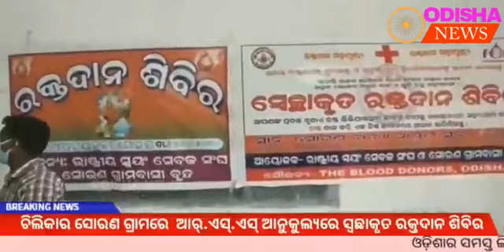Blood donation camp organised by RSS and The Blood Donors-odishaDt12.6.20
ସୋରଣ ଗ୍ରାମରେ ଆର.ଏସ.ଏସ. ଆନୁକୂଲ୍ୟରେ ସ୍ବେଛାକୃତ ରକ୍ତଦାନ ଶିବିର

ଆଜି ରାଷ୍ଟ୍ରୀୟ ସ୍ୱୟଂ ସେବକ ସଂଘ(ଆର.ଏସ.ଏସ) ଏବଂ ଦି ବ୍ଲଡ଼ ଡୋନର୍ସ, ଓଡ଼ିଶା ର ମିଳିତ ଆନୁକୂଲ୍ୟରେ ଚିଲିକା ବ୍ଲକ ଅନ୍ତର୍ଗତ ସୋରଣ ଗ୍ରାମର ବହୁମୁଖୀ ବାତ୍ୟା ଆଶ୍ରୟସ୍ଥଳି କେନ୍ଦ୍ର ରେ ଏକ ସ୍ବେଛାକୃତ ରକ୍ତଦାନ ଶିବିର ଅନୁଷ୍ଠିତ ହୋଇଯାଇଛି l ଉକ୍ତ ଶିବିର କୁ କୁହୁଡି ଫାଣ୍ଡି ଅଧିକାରୀ ଶ୍ରୀ ନିରଞ୍ଜନ ରାଉତ ଶ୍ରୀ ଜଗନ୍ନାଥ ଓ ଭାରତମାତା ଙ୍କ ପ୍ରତିମୂର୍ତ୍ତି ରେ ପ୍ରଦୀପ ପ୍ରଜ୍ବଳନ ଓ ପୁଷ୍ପ ଦେଇ  ଉଦଘାଟନ କରିଥିଲେ l କରୋନା ଗାଇଡ଼ଲାଇନ ଅନୁଯାୟୀ ଉକ୍ତ ଶିବିର ରେ ସାମାଜିକ ଦୂରତ୍ୱ ରକ୍ଷା , ମାସ୍କ ପିନ୍ଧିବା ଏବଂ ସାନିଟାଇଜେସନ ର ବ୍ୟବସ୍ଥା କରାଯାଇଥିଲା l ଉକ୍ତ ଶିବିରରେ ପାଖାପାଖି 50 ରୁ ଅଧିକ ସ୍ବେଛାସେବୀ ରକ୍ତଦାନ ପାଇଁ ଆସିଥିବା ବେଳେ ସରକାର ଙ୍କ କୋଭିଡ଼ ନିୟମ ଅନୁଯାୟୀ କେବଳ 32 ୟୁନିଟ ରକ୍ତ ସଂଗ୍ରହ କରାଯାଇଥିଲା l ଖୋର୍ଦ୍ଧା ବ୍ଲଡ଼ ବ୍ୟାଙ୍କ ତରଫରୁ ଡା : ସୌରଭ ରଞ୍ଜନ ସାହୁ, ଅରୁଣ କୁମାର ସାହୁ, ଵିଚିସ୍ମିତା ପୁହାନ, ଅମିତା ନାୟକ ଓ ରଶ୍ମିରଂଜନ ମହାରଣା  ଆଦି ରକ୍ତ ସଂଗ୍ରହ କରିଥିଲେ l ଉକ୍ତ ସମ୍ପୂର୍ଣ ଶିବିର କୁ ଆର.ଏସ.ଏସ. ଖୋର୍ଦ୍ଧା ଜିଲ୍ଲା ଗ୍ରାମ ବିକାଶ ପ୍ରମୁଖ ସନ୍ତୋଷ କୁମାର ସାହୁ, ଚିଲିକା ଖଣ୍ଡ କୋଭିଡ଼ 19 ସେବା ପ୍ରମୁଖ ସୁକାନ୍ତ ବେହେରା ଓ ଦି ବ୍ଲଡ଼ ଡୋନର୍ସ,ଓଡ଼ିଶା ସଭାପତି ରଞ୍ଜନ କୁମାର ମହାପାତ୍ର ପରିଚାଳନା କରିଥିବାବେଳେ ଜମ୍ବେଶ୍ୱର ଯୁଝିଆରସିଂ ଓ ସୋରଣ ର ସମସ୍ତ ସ୍ୱୟଂସେବକ ଭାଇମାନେ ସହଯୋଗ କରିଥିଲେ l